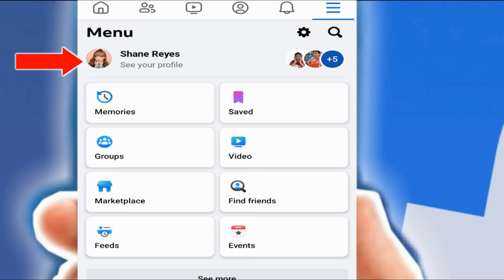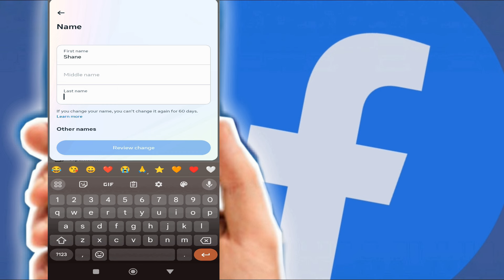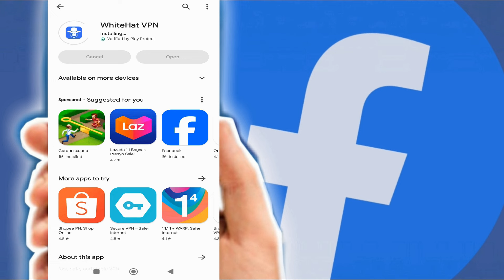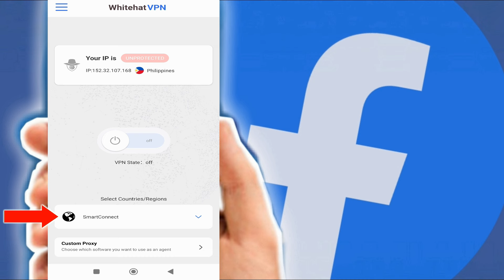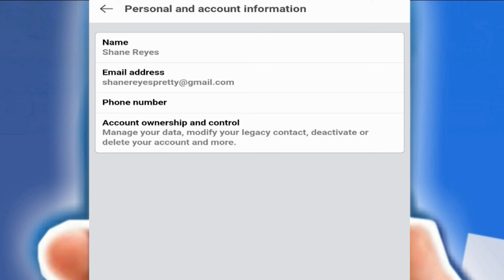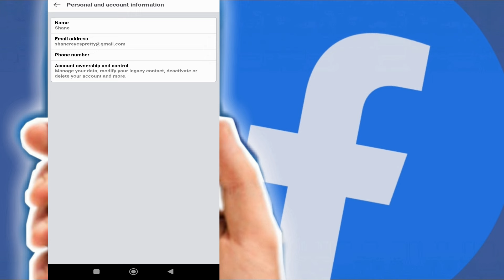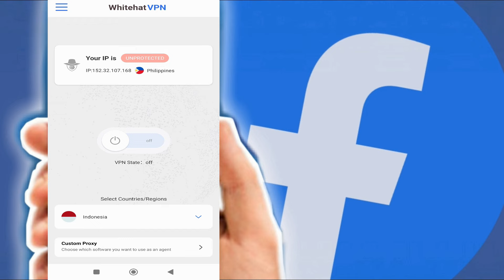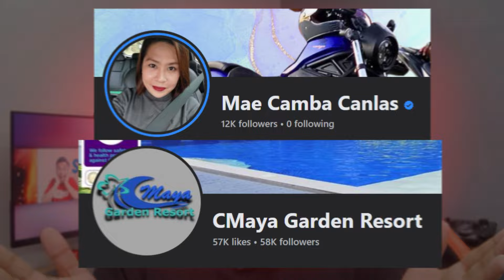HOW TO ONE NAME ON FACEBOOK 2024 l ONE NAME ON FACEBOOK 2024 l HOW TO CHANGE NAME ON FACEBOOK 2024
In this video you will learn how to one name on facebook this 2024.

This is the updated and fastest way to one name on Facebook.